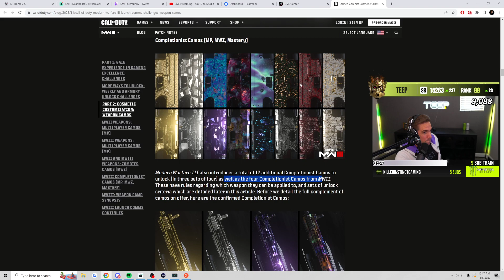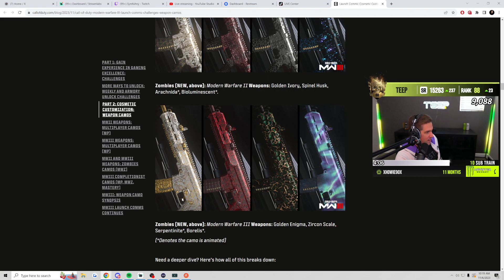TEEP REACTS TO THE BRAND NEW MASTERY CAMOS FOR MW3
We also showcase funny Proximity Prox chat moments, the best broken unbalanced new meta loadout guns, builds & class aswell as funny glitches, settings bugs and more